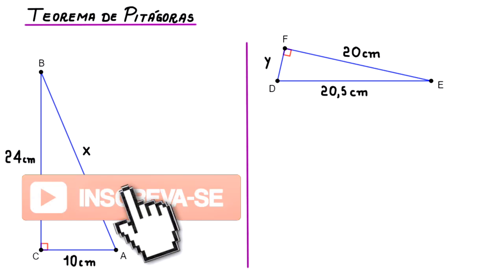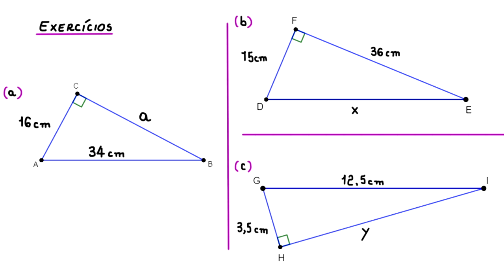TEOREMA DE PITÁGORAS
a aplicação do Teorema de Pitágora na resolução de alguns problemas.

Fortaleza - CE

60840974

Sony Vegas

Atube Catcher

MICROFONES